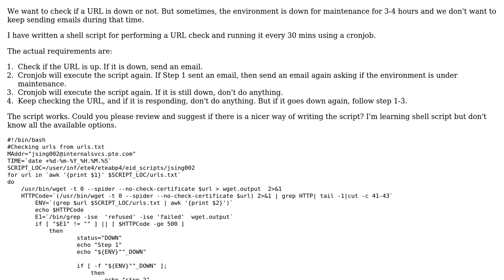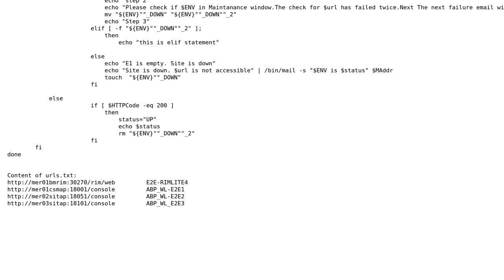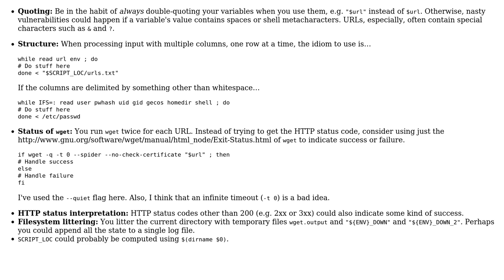Code Review: Send an email if a URL is down twice only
With thanks & praise to God, and with thanks to the many people who have made this project possible! | Content (except music & images) licensed under CC BY-SA | Music | Images & others | With thanks to user user2950074 user Jamal user 200_success and the Stack Exchange Network Trademarks are property of their respective owners. You are responsible for your own actions.